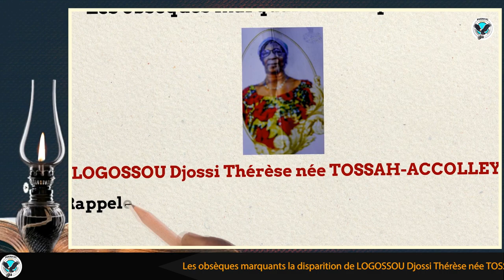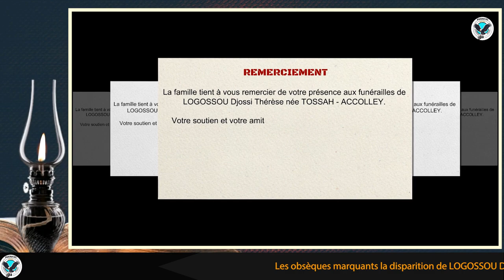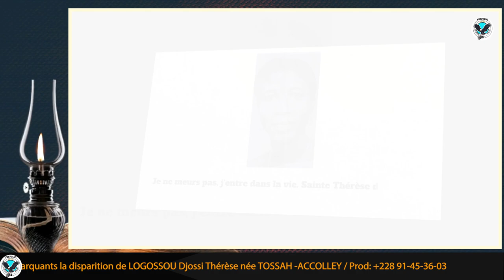Remerciement pour votre présence aux funerailles de LOGOSSOU Djossi Thérèse née TOSSAH-ACCOLLEY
La famille tient à vous remercier de votre présence aux funérailles de LOGOSSOU Djossi Thérèse née TOSSAH - ACCOLLEY.

Votre soutien et votre amitié nous ont apporté un grand réconfort en cette période de deuil.

Merci de nous avoir soutenus par votre présence après la perte de notre chère maman; tante; grande mère (Djossi).

La famille TOSSAH - ACCOLLEY & LOGOSSOU